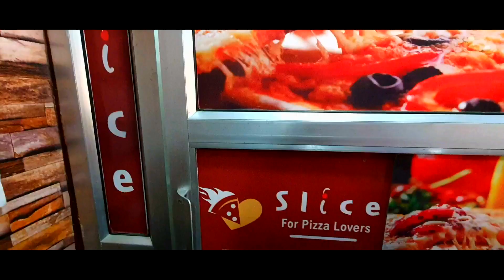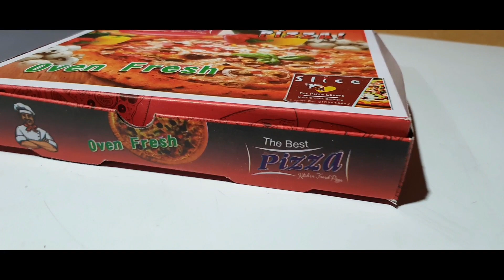Kashmiri Pizza Recipe | KashmiriFood Vlog | Were to Eat Pizza in Kashmir 2020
Travel and food is the best combination in Kashmir,so when you are planning to come to Kashmir in 2020,You must try some Kashmiri wazwan the traditional food of Kashmir and mean while there are lot of food chains around but this kind of Pizza is must try This cafe is called Slice for Pizza lovers its in Gojwara chowk Srinagar Kashmir and No matter it does not make  a sense that only the brand chain of Food can serve good Fast Food,These  people have been in Kashmir from 2 years now and indeed their variety of Pizza have made everyone Go for more with them
Their Kabaab Pizza is Their Forte
kashmiri food is best indeed the western food in Kashmir is also trending and this Cafe in Kashmir
is amazing the pizza is a must try and indeed especially they have lot  of discounts available for students and family and in time of festivals
highly recommend for students of islamia college do check their kabaab pizza